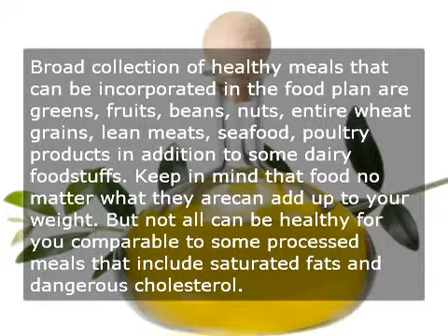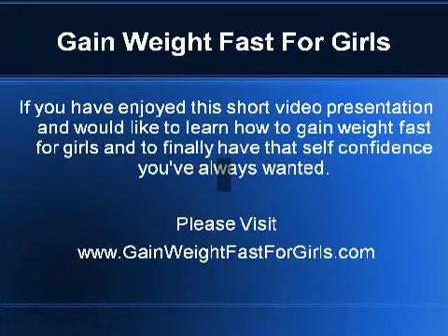Effective Weight Improvement Suggestions For Women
Weight gain is likely one of the most popular means of getting healthy these days. It is because gaining weight is usually a good indicator of robust health since well as of the person�s optimistic outlook in life.